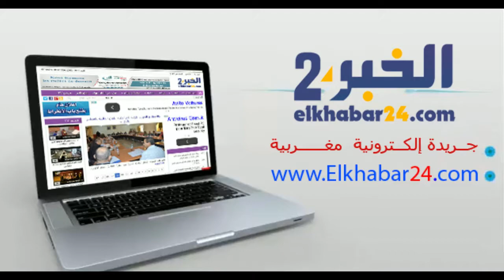تلاميذة إعدادية محمد الشريف أمزيان يشتكون آباءهم الجوع